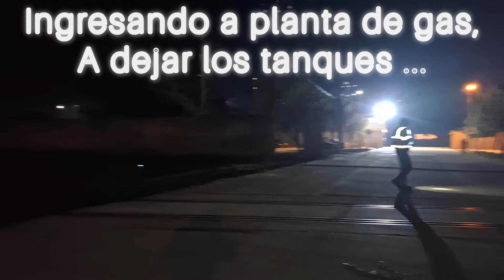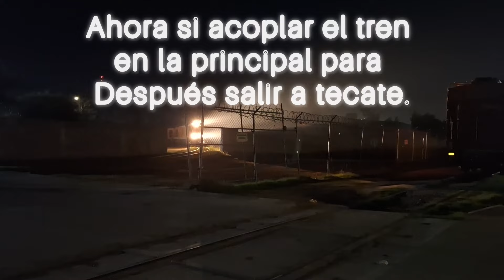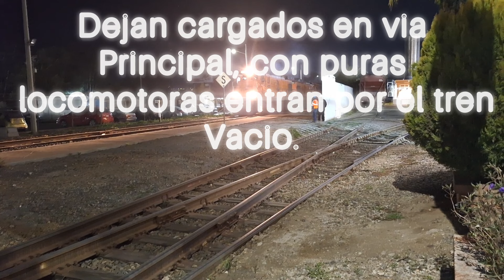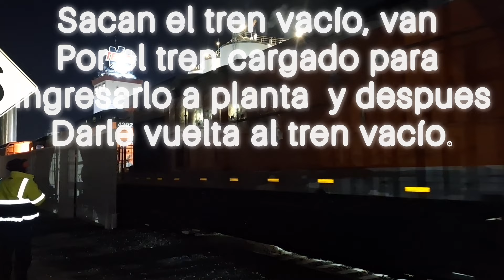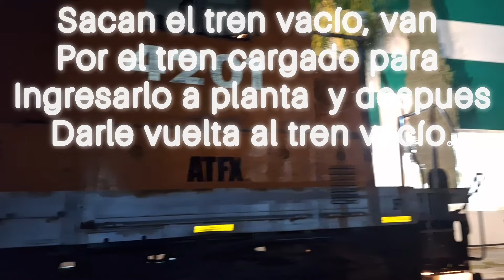Tren Carguero Nocturno 1/02/24